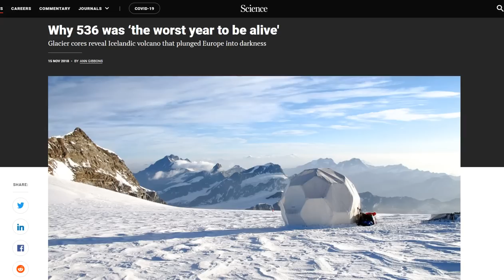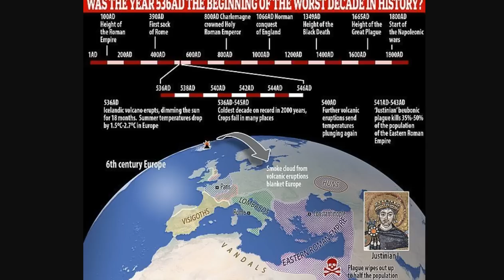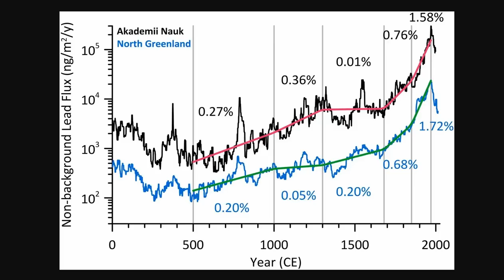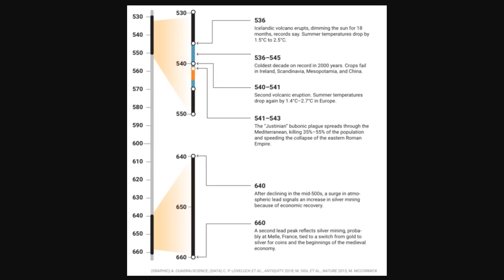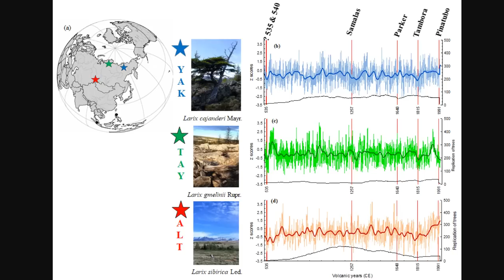Why 536 Was ‘The Worst Year To Be Alive' - The Sun Dimmed For 18 Months - The Dark Ages Explained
Why 536 was ‘the worst year to be alive' Glacier cores reveal Icelandic volcano that plunged Europe into darkness

Bitcoin: 17NV3vtcQhRnsRnjckCcYkKVEUcnirKQ62

Bitcoin: 17NV3vtcQhRnsRnjckCcYkKVEUcnirKQ62